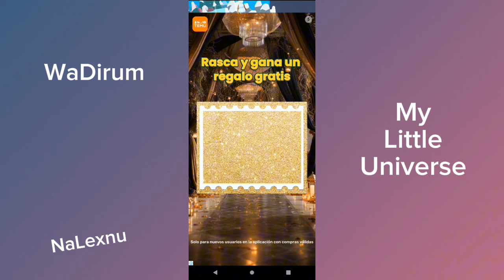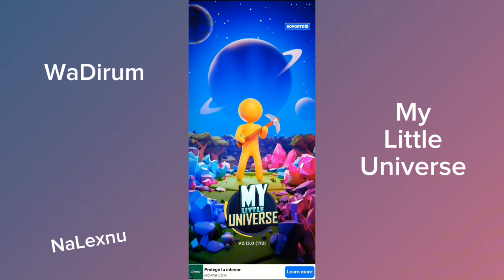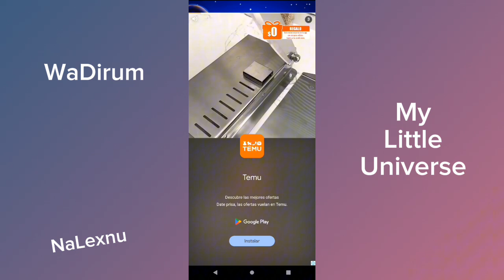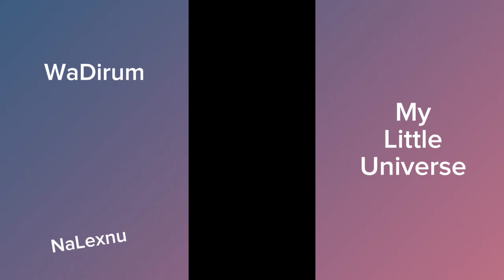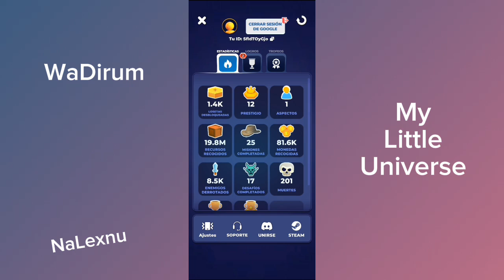✨ My Little Universe ✨ GamePlay WaDirum ✨ NaLexnu (oct) 2024 walkthrough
my little universe walkthrough

Te agradesco muchisimo por haber visto el video, la descripción. dejarme tu like, comentar, gracias por apoyarme, te envio muchos abrazos y muchas cosas hermosas para tu vida. Los amo mucho. ❤

🐰✨ INFO DEL CANAL ✨🐇
Soy Nalexnu una conejita que ama los video juegos y estamos aquí para divertirnos.
Bienvenidos vamos a vivir muchas aventuras juntos.
Un Saludo y un gran abrazo de oso. 🤗🍩☺💖

✨ ¡Hola! Bienvenidos a mi canal. Soy una apasionada creadora de contenido que ha estado compartiendo videos desde 2010. Aquí encontrarás una amplia variedad de contenido, incluyendo:

📚 Tutoriales de Todo EN general
📹 Vlogs
💄 Maquillaje y belleza
💡 Consejos útiles
🎮 Videojuegos (Unison League en Español, Donut Punks, y Tsuki's Odyssey)
🎥 Videos random y mucho más

Me encanta explorar y compartir diferentes temas para mantener a mi audiencia entretenida e informada.

Comparte los videos, deja tus likes 👍 y comentarios 🗨 para motivarme a seguir creando contenido increíble para ustedes. ¡Los amo! 💖 BENDICIONES ✨